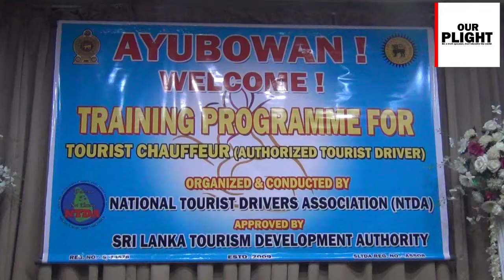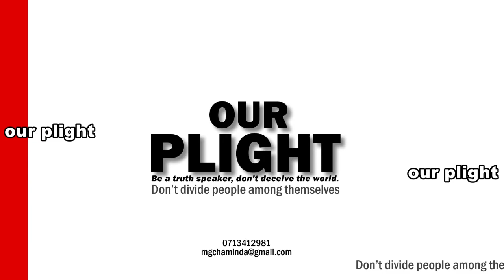34th Training program for tourist chauffeur(authorized)driver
34th Training program for tourist chauffer (authorized)driver organized and conducted by national tourist drivers association approved by tourism development authority of Sri Lanka